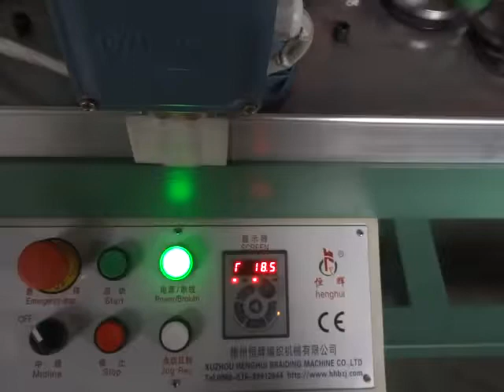KBL-48-2-90 48 carriers shoelace braiding machine(máquina de trenzado de cordones de los zapatos)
Xuzhou Henghui Braiding Machine Co.,LTD. the largest braiding machine manufacturer in China